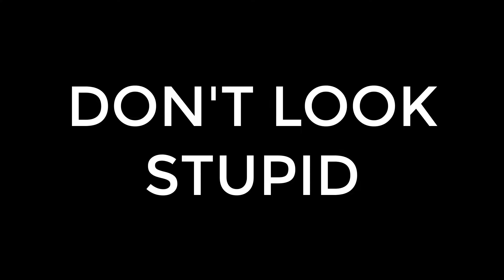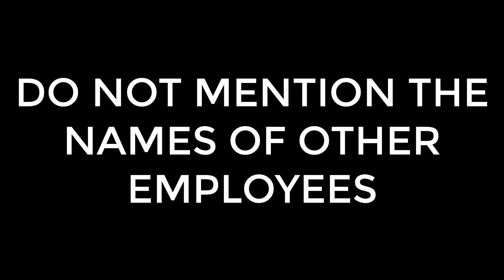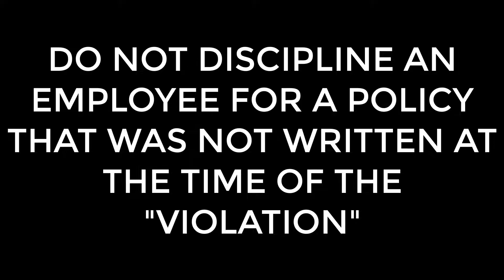Expert Tips HR Employee Investigations How to Do Them Correctly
Let's talk about doing human resources investigations the RIGHT way!

Do you need to do a human resources investigation? Check out our step-by-step guide on how to do a human resources investigation the right way! In this video, we'll cover everything from when to do a human resources investigation to what to look for when conducting a human resources investigation.